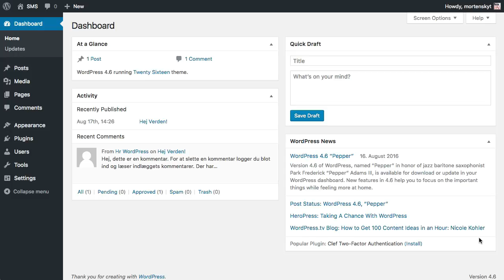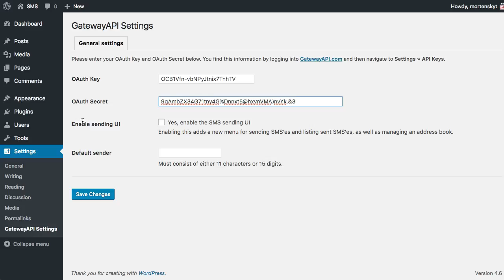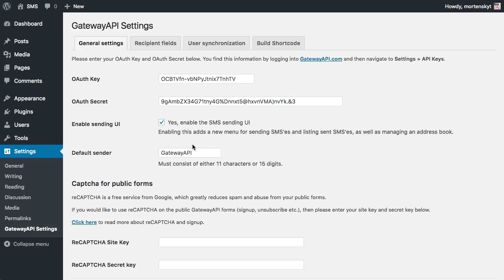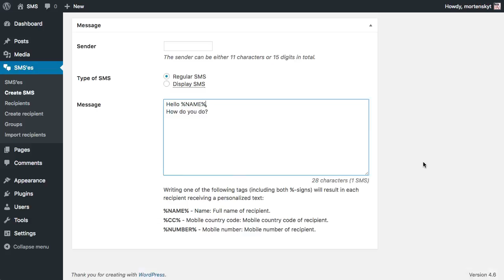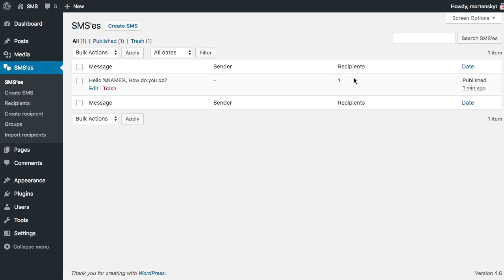GatewayAPI - Wordpress Plugin - Getting Started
This quick tutorial shows you how to get GatewayAPI Plugin for WordPress installed and configured, and goes as far as to send of an actual SMS.